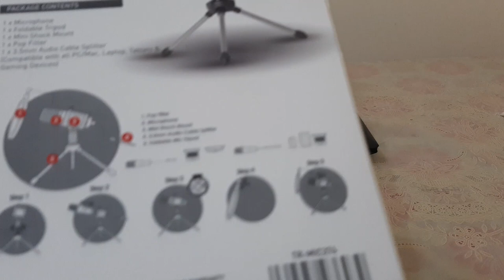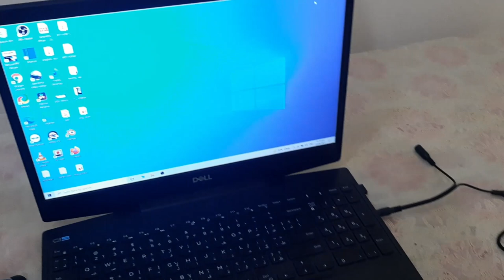Unboxing & Assembling Trands Streamer Recording Microphone | Professional Microphone for Vloggers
Unboxing & Assembling Trands Streamer Recording Microphone TR-MIC374.

Purchase the best mic in India from this

Cheapest professional Studio Quality Microphone for Vloggers / Youtubers.
Microphone with Tripod Stand & Pop Filter. External MIC / Microphone
Best Mic for recording audio for video and games.
Voice over recording mic / Best Microphone for vloggers or youtubers
How to connect mic to laptop. Best audio recording mic

0:00 Unboxing Trands Streamer Recording Microphone
1:44 Assembling Trands Streamer Recording Microphone
4:10 Testing Trands Microphone TR-MIC374